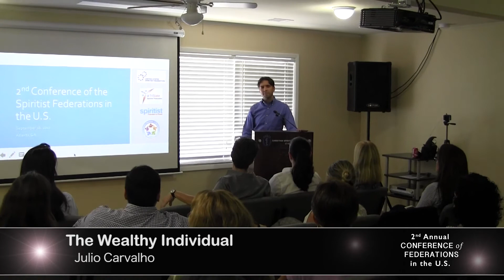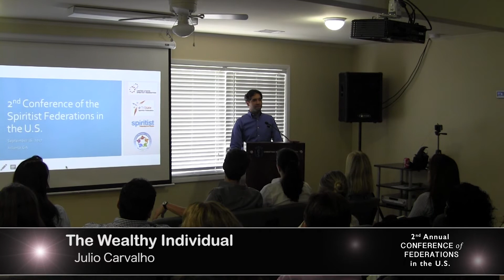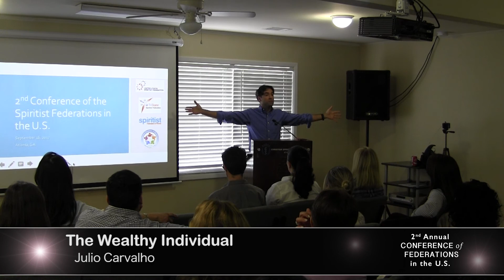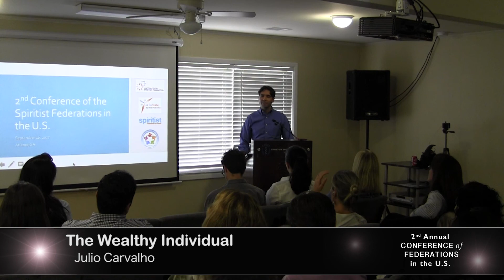The Wealthy Individual by Julio Carvalho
The Wealthy Individual by Julio Carvalho at the 2nd Annual Conference of Federations in the U.S. - A Road to Success: Power, Healthy, Beauty and Wealth - September 16, 2017 - Atlanta, GA, USA.